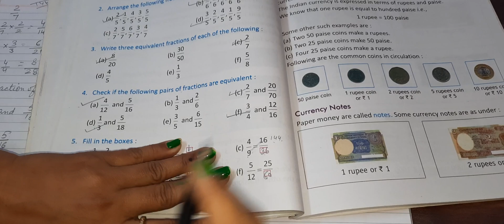class 3 Maths lesson 8 8.3 complete